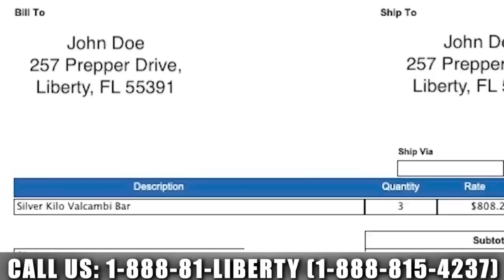Gold Demand To DEFEAT Paper Market As Banking Crisis Worsens | Peter Grandich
Metals have been rallying for a couple months, and now pulling back slightly. When silver and gold prices drop, physical demand typically increases. With the ongoing banking issues and dedollarization, Peter Grandich sees the physical market taking over.

0:00 Intro
1:30 Metals pullback
8:37 Banking issues
15:45 Commercial real-estate
20:50 Fed policy
23:15 Spirital warfare